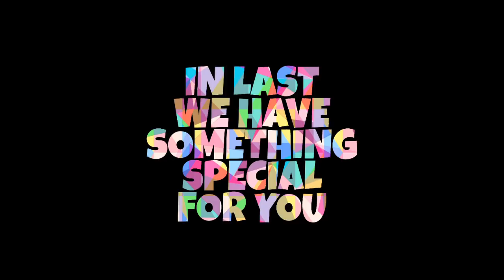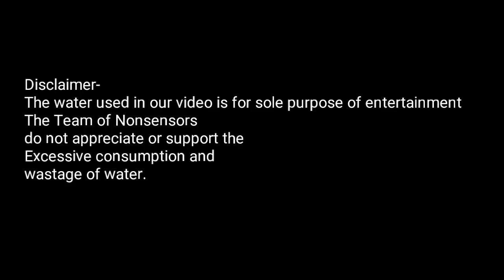INTEQAM RANGO KAA/ Types of people on holi/ funny/ thriller/ vines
Hey Guys,

We are back again with our latest video "Inteqam Rango Kaa/Types of people on Holi" which contains a suspense and a difference between the types of people behave on special occasion of Holi
This video a unique combination of suspense, comedy and a social message.
 There is for special surprise for you for that please watch till end.

Starring:- Nilesh choubisa Gauravdeep choubisa Himanshu choubisa and Pankaj Kharniwal

Camera and editing:- kartikey choubisa
Screenplay and dialogues:- Himanshu choubisa
Plot designing :-Gauravdeep choubisa

Special thanks:- Gagan Bhatt, Digvijay Singh sodha

POLICE STATION- Govardhan vilas,
Udaipur (Raj.)